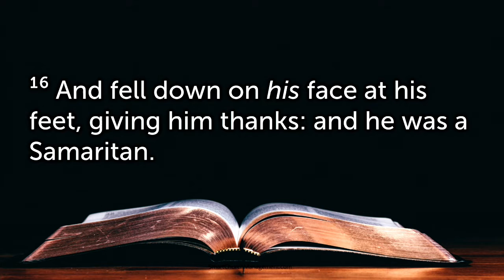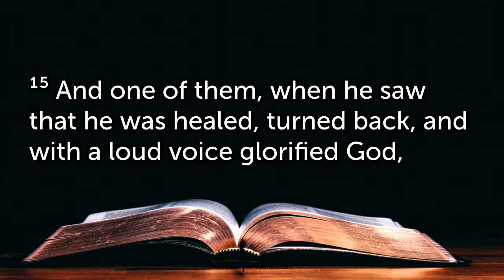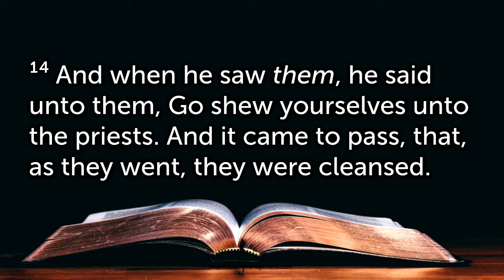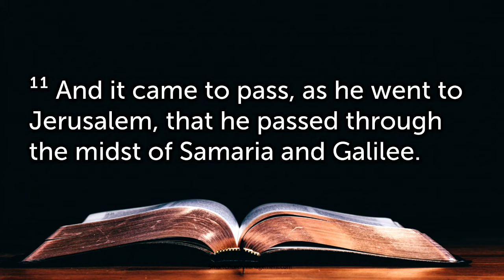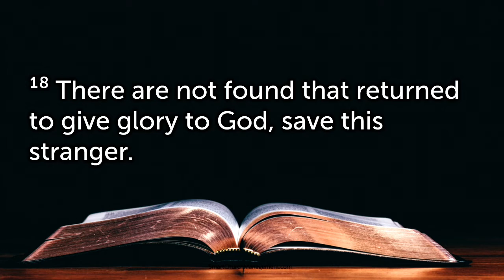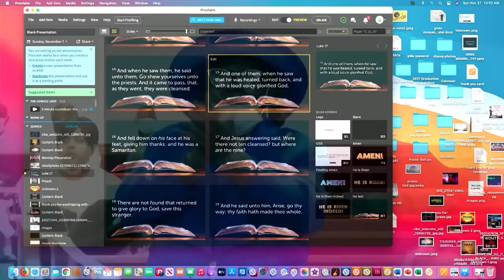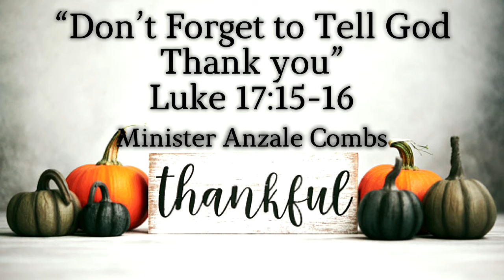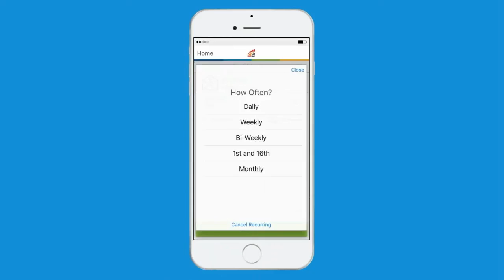Rev. Anzale Combs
"Don't Forget to Tell God Thank you"